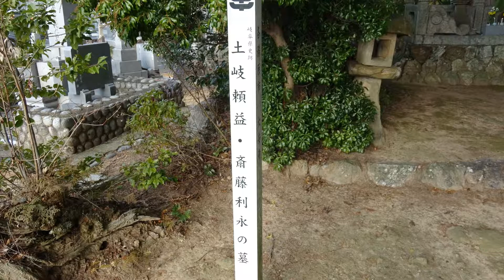岐阜県各務原市 鵜沼大安町 大安寺（たいあんじ）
1396年（応永3年）、土岐頼益が建立。1414年（応永21年）、守護代であった斎藤利永も墓所を築いた。有名な禅寺です。